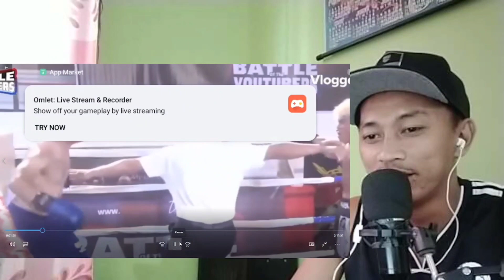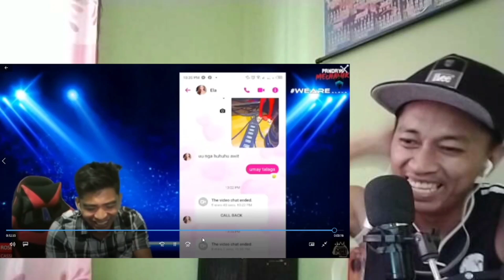3RD VIDEO CALL NG PANELA/ IKAW LANG ANG NAGPASAYAW NG BUDOTS SA AKIN PANDAY/ NANING REACTION